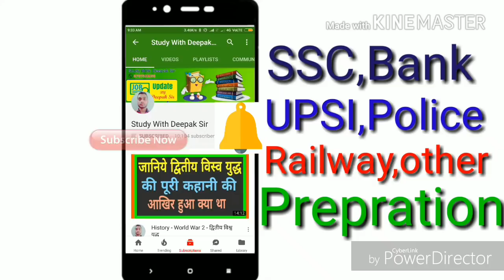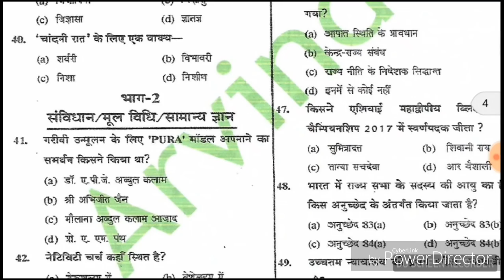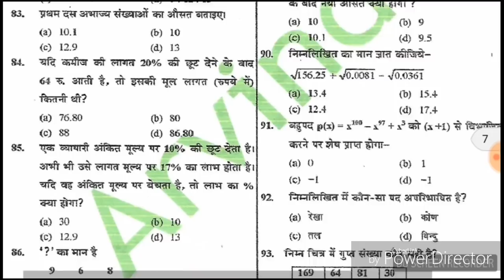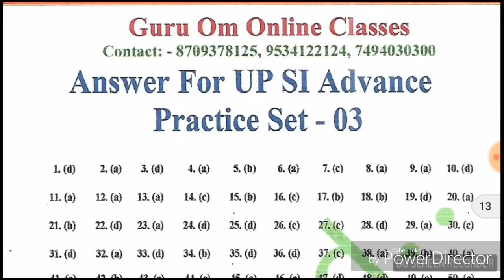UP SI RE-EXAM 2017 "BIG NEWS'' 'पाइये प्रैक्टिस सेट बिलकुल फ्री" भाग -3